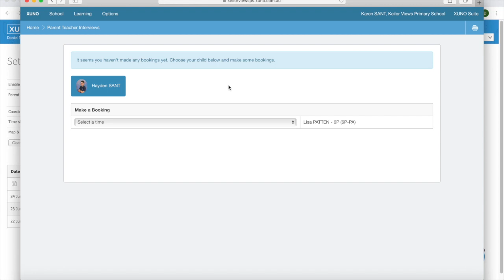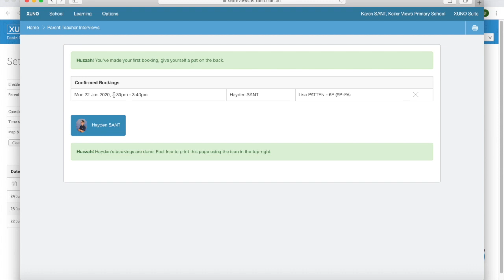Parent Teacher Interviews